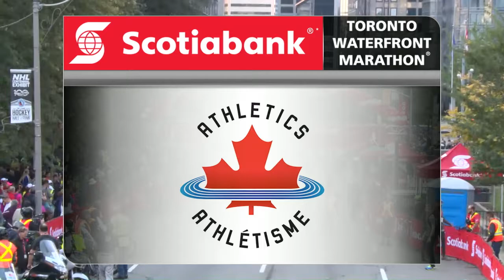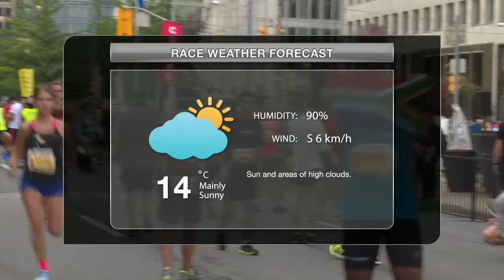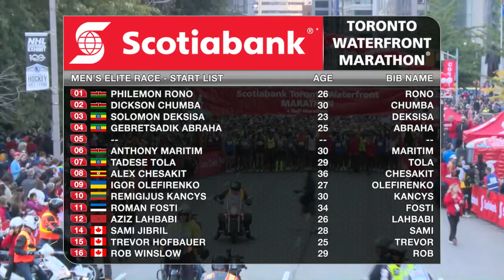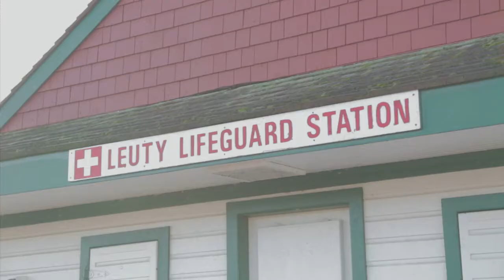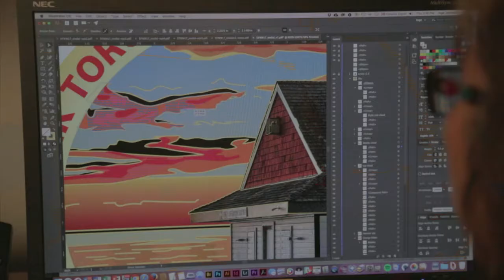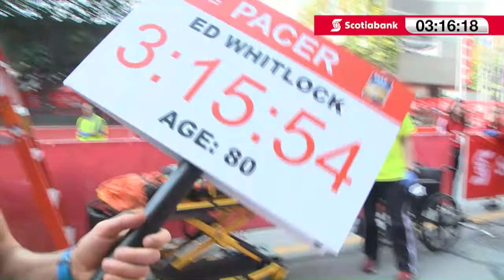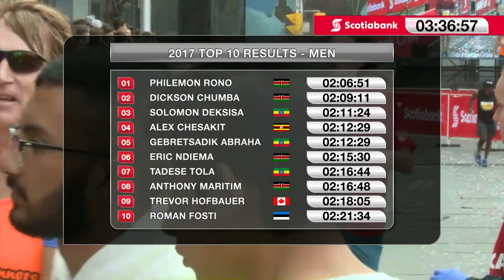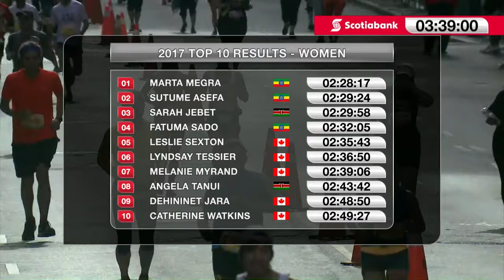Scotiabank Toronto Waterfront Marathon 2017 - Full broadcast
Re-live the joy and excitement of our record-setting Scotiabank Toronto Waterfront Marathon in 2017.